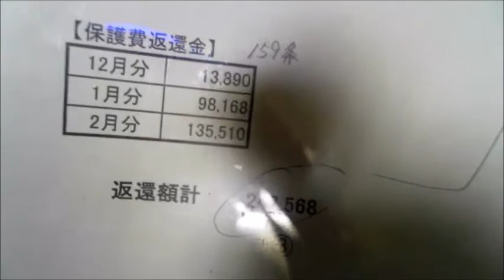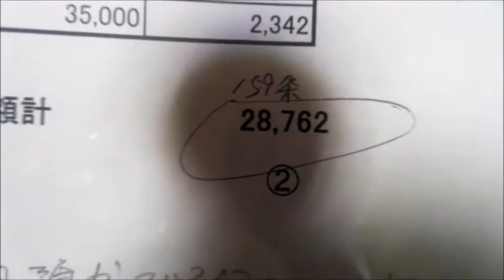【和道】 役所に対し裁判で憲法違反を訴える＃1【ふわっち】2017/2/12